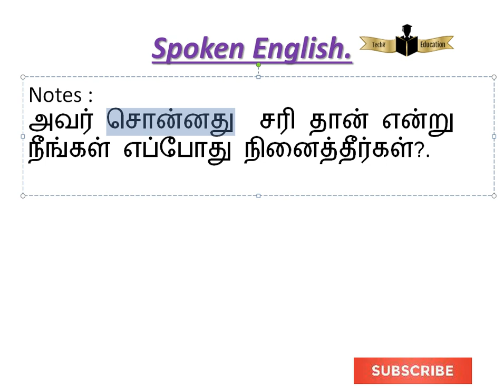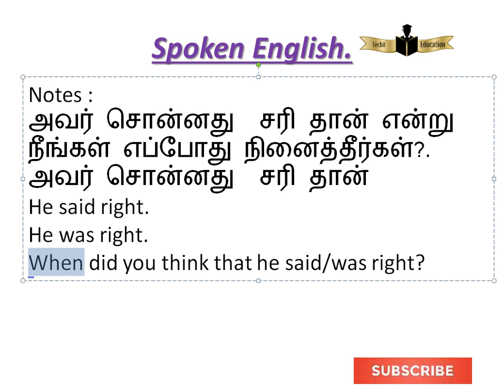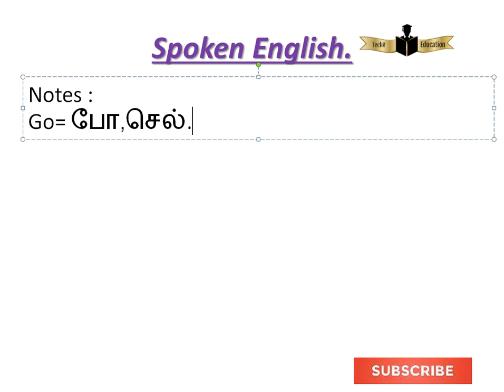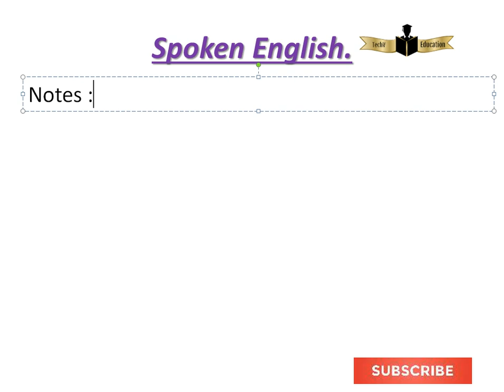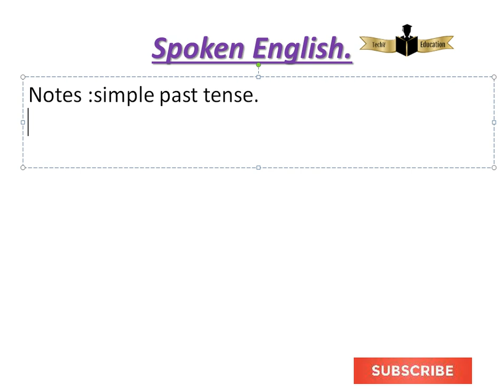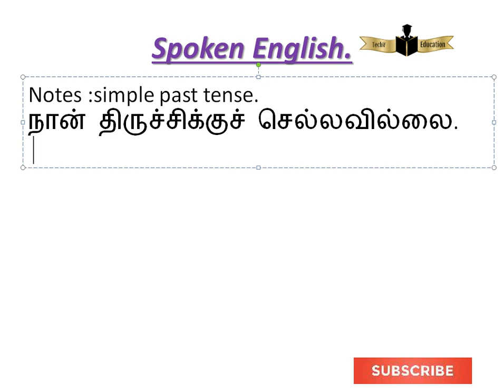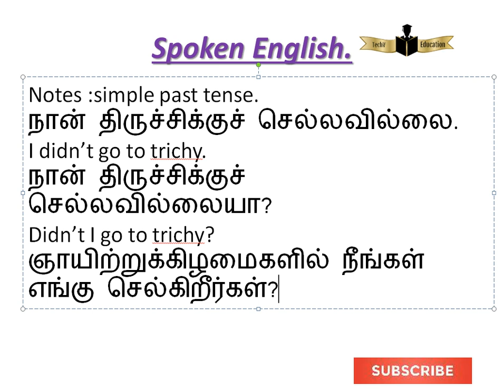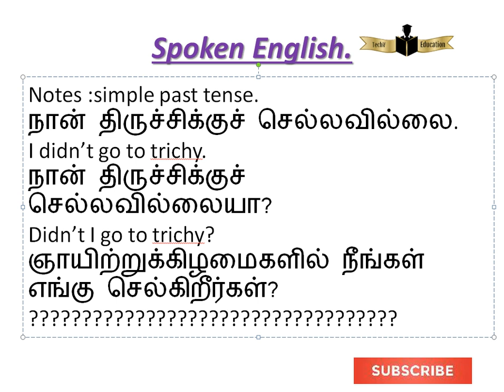ஞாயிற்றுக்கிழமைகளில் நீங்கள் எங்கு செல்கிறீர்கள்?நிதானமாக கேள்வியை படித்து பதில் தாருங்கள்.